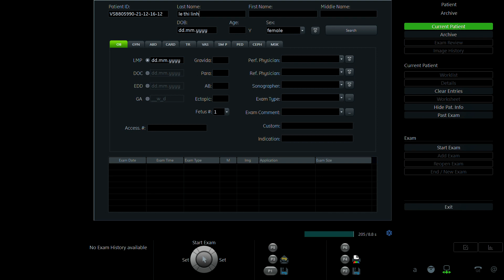LÊ THỊ LINH 1998 P1